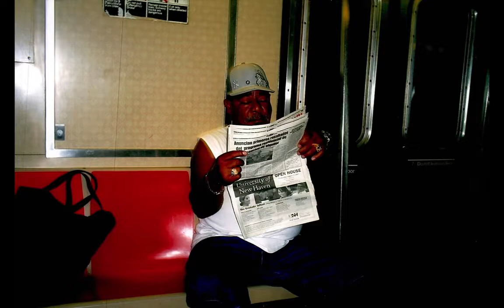Una celebración de Miguel Valentín HD 720p